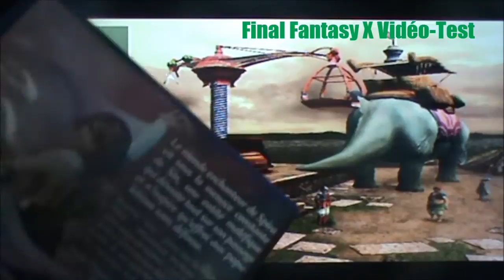Final Fantasy X Vidéo-Test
Nous revoilà pour débuter les tests du jolis mois de Mai, commençons par le RPG légendaire seulement sortit sur PS2 Final Fantasy X !!!   Par Fireflav et Oliver Plasma.

NOTE
Graphisme : 17/20
Gameplay : 18/20
Durée de vie : 20/20
Bande Son : 14/20
Scénario : 13/20
NOTE GÉNÉRAL    17/20

Notre Avis : Un pur moment de plaisir pour les fan de RPG mais pour les autres s'est vraiment d'un ennuie mémorable.
Ceci dit Final Fantasy X un jeux conçus uniquement pour la PS2 renouvelle le genre avec des graphismes très affiné pour l'époque (malgré certaine animation des PNJ), le gameplay possède une grande profondeur donc un petit peu de prise de tête au niveaux notamment du sphérié qui correspond a l'évolution des capacités du personnage.
La mise en scène des combats est superbement bien faite et les différentes invocations des chimères est vraiment très bien réaliser.
Ce Final Fantasy X possède tellement d'atout que je vous conseils de regarder les commentaires d'Oliver Plasma dans la vidéo.
Fireflav.
N'hésiter pas a donner vos impressions sur la vidéo dans les commentaires cela peut nous servirs.